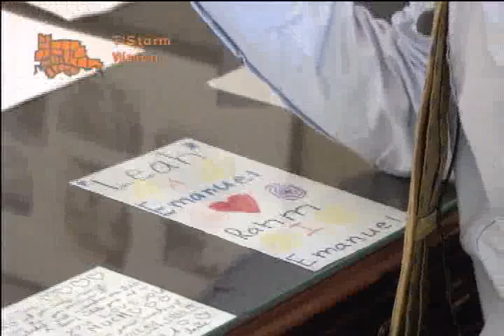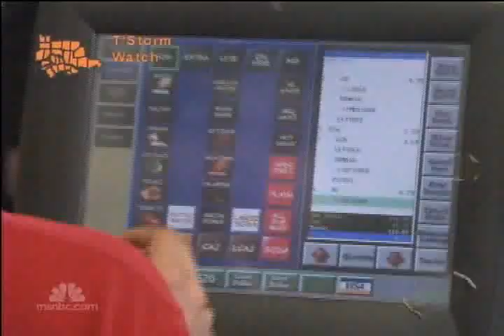Brian Williams At The White House-Rahm Emanuel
Kid in the candy story Brian Williams at the White House does puff piece on Rahm Emanuel